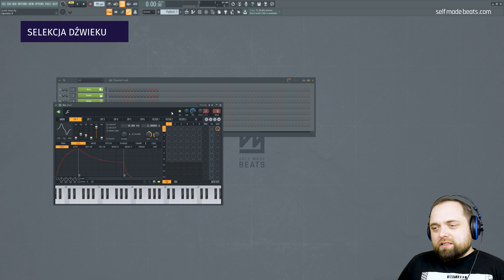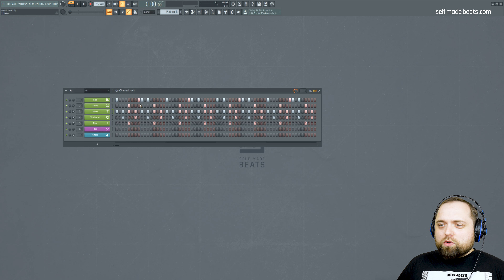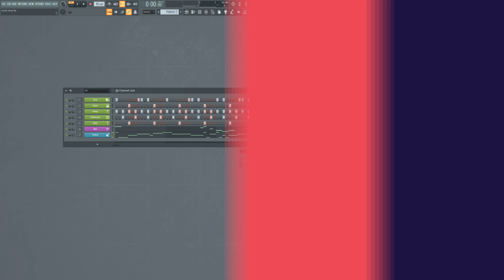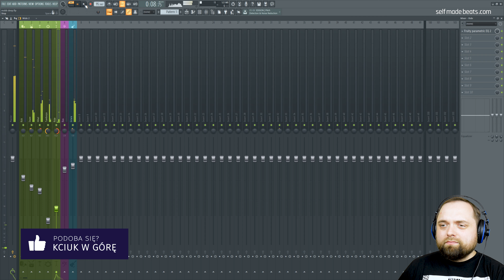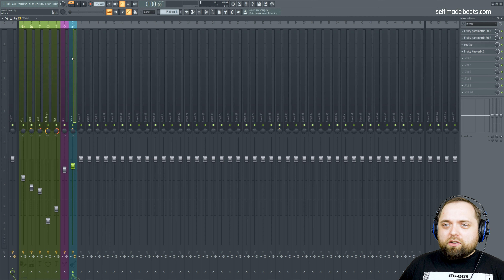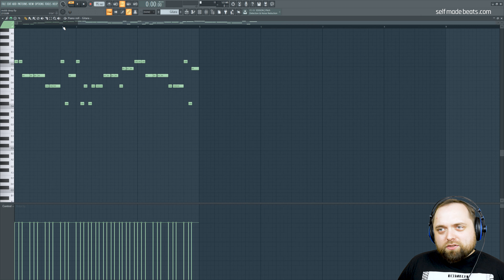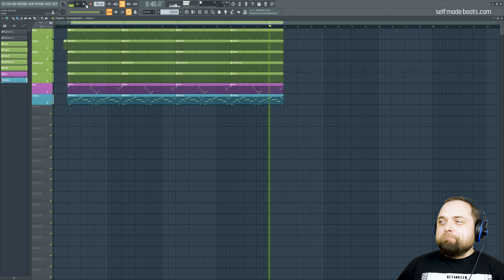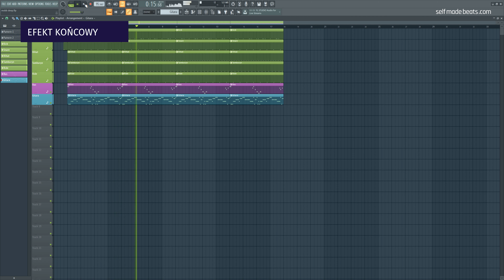PORADNIK FL STUDIO 20 | Jak zrobić bit w stylu Mobb Deep - The Learning | Self Made Beats 165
Kto słuchał klasycznego rapu, temu nie trzeba przedstawiać kawałka Mobb Deep The Learning. Dziś w Self Made Beats spróbujemy zerknąć na to, w jaki sposób konstruowane są klasyczne rapowe bity przyglądając się właśnie instrumentalowi z tego utworu.

Zawartość filmu:

1. Wprowadzenie: 0:00
2. Selekcja dźwięku: 0:45
3. Sekcja rytmiczna: 2:18
4. Bas: 3:34
5. Gitara: 4:30
6. Miks: 5:33
7. Aranżacja: 9:17
8. Podsumowanie: 11:28
9. Cały bit: 12:08

Równolegle prowadzę serie:
1. Self Made Beats - główna seria na kanale, gdzie od początku do końca przeprowadzę Cię przez wszystkie aspekty związane z produkcją utworu z danego nurtu lub gatunku

2. Self Made Tips - krótkie filmy o charakterze jednorazowych porad usprawniających pracę w programie FL Studio.